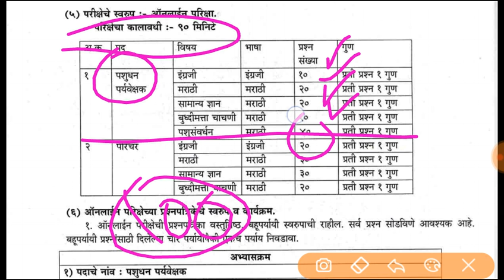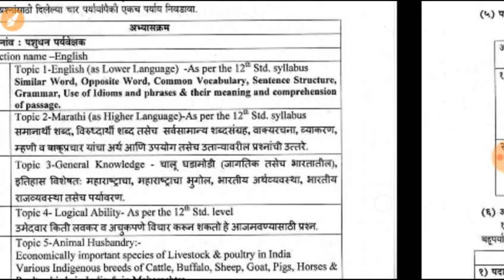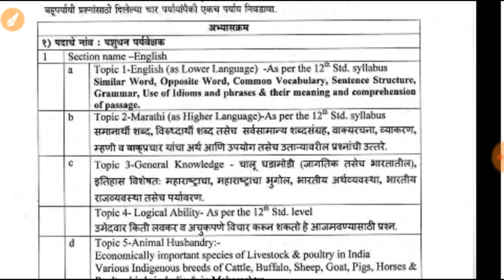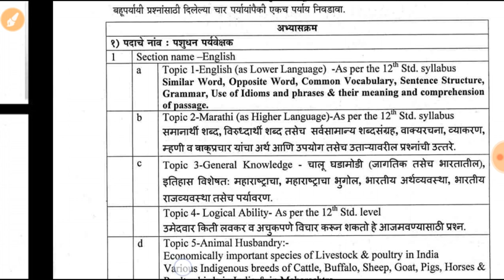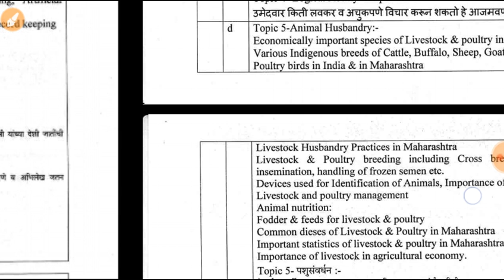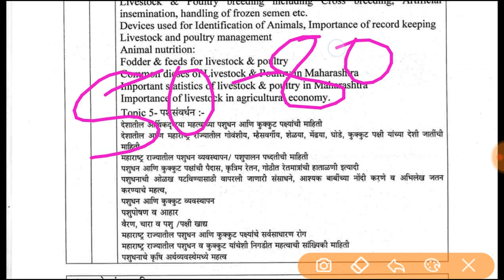पशुसंवर्धन पर्यवेक्षक अभ्यासक्रम 2019,Ahd Syllabus 2019,Pashusavardhan Bharti 2019 Maharashtra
या vdo मधे पशुसंवर्धन पर्यवेक्षक परिक्षेच  सम्पूर्ण टॉपिक नुसार  अभ्यास विश्लेष्ण केले आहे
अधिक अपडेट्स साठी जॉईन करा

 परिचर, AHD Parichar Syllabus
पशुसंवर्धन पर्यवेक्षक अभ्यासक्रम 2019,Ahd Syllabus 2019,